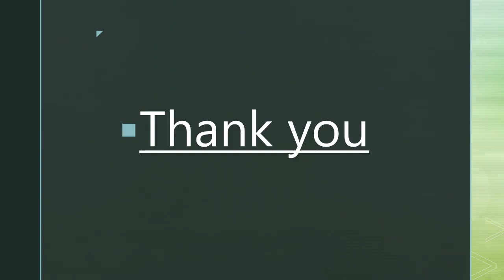Class VIII Arabic Lecture 10